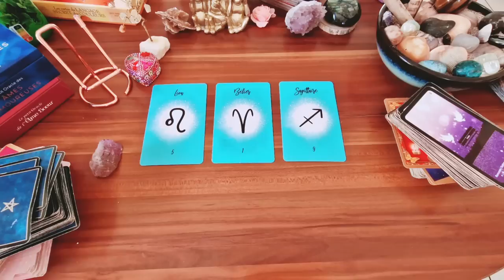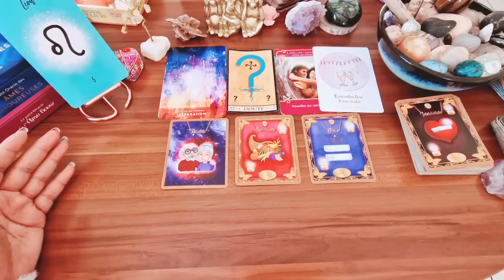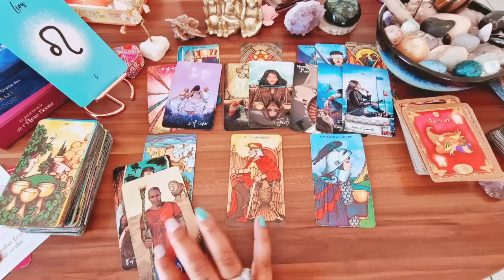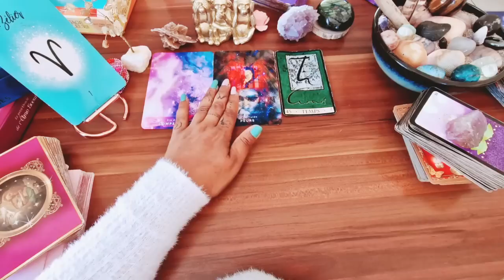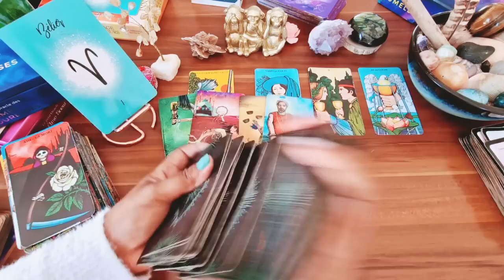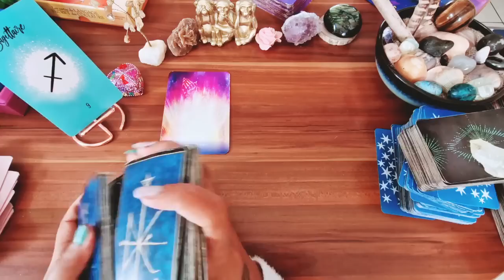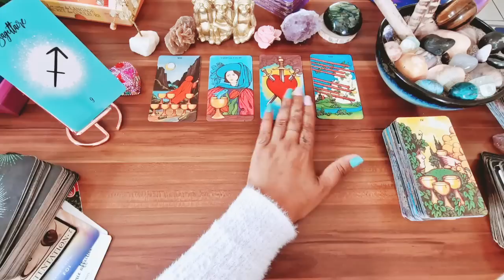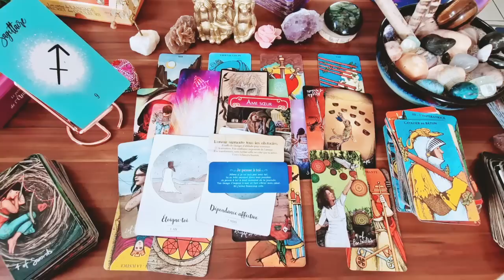♀️VENUS EN LION.LION♌️/BÉLIER♈️/SAGITTAIRE♐️.Fusion d âmes au sein d une triple flamme.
GUIDANCES DU TRANSIT DE VENUS EN LION VALABLE JUSQU'ÀU 22 JUILLET . BELLE ÉCOUTE 💗

INTRO: 00:00
♌️ LION : 02:07
♈️ BÉLIER : 26:47
♐️ SAGITTAIRE : 48:22

💗LES CONSULTATIONS SONT A NOUVEAU DISPONIBLES.